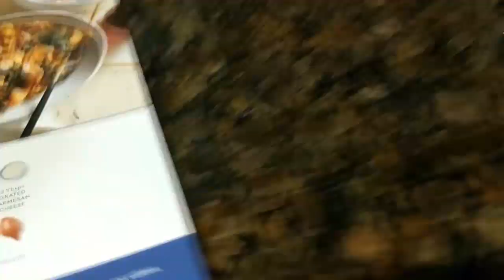Curvy Clips #23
LUL

Insta! - @curvyllama